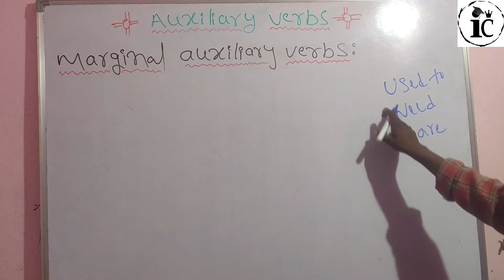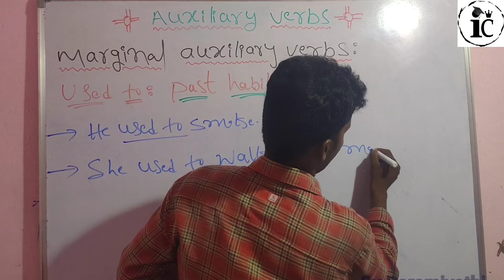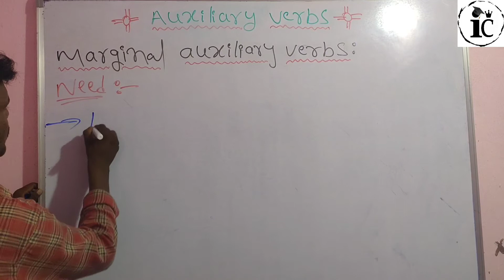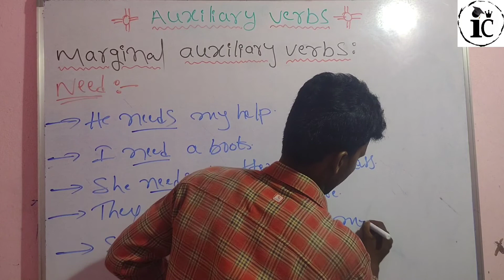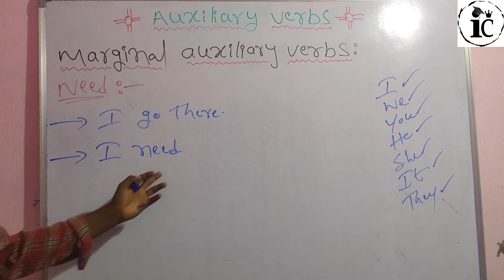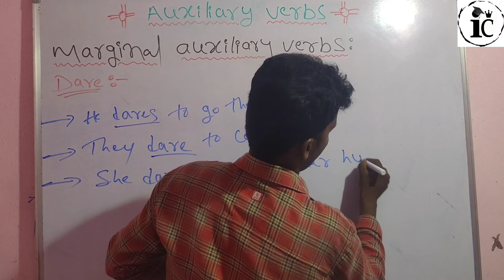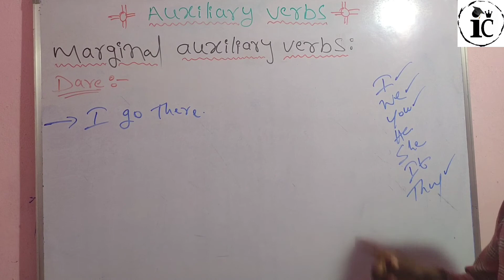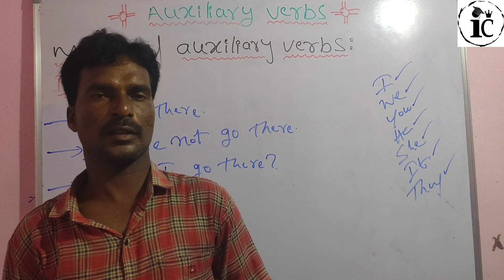MARGINAL AUXILIARY VERBS | HELPING VERBS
Marginal auxiliary verbs